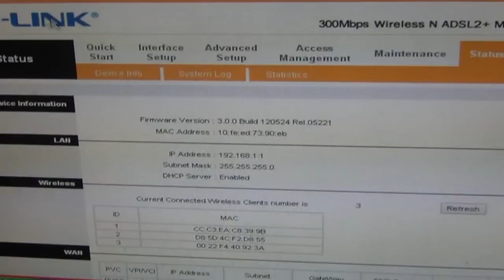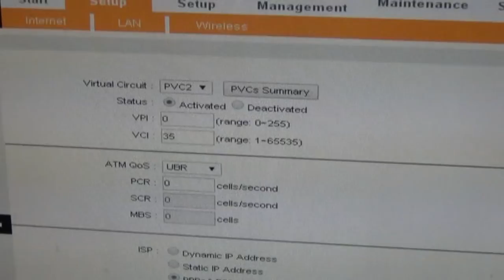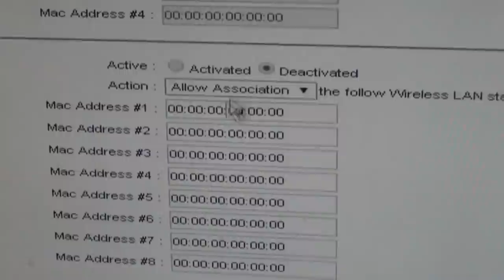Easy Steps to configure Tp-Link ADSL2 Modem for BSNL Broadband (Hindi) (1080p HD)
Watch out easy steps to configure Tp-Link 300Mbps Wireless N ADSL2+Modem Router (TD-W8961ND) for BSNL Broadband by Amit Kumar (BSNL Engineer, Hisar) (Voice : Hindi)

To run ADSL Broadband from BSNL Network, we have to use VCI value to 35 in Tp-Link 300Mbps Wireless N ADSL2+Modem’s setting. There are easy step to configure ADSL modem for BSNL Broadband via Bridge Mode (Encapsulation) :

Step 1) Open the web browser and type the IP Address of Tp-Link ADSL2 Modem in the address bar (default is 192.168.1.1) then press Enter .

Step 2) Type the username and password in the login page, default username and password are both admin in lower case, then click OK to log into the Tp-Link ADSL2 Modem.

Tp-Link ADSL2 Modem works smoothly with BSNL network (Bridge Encapsulation) without more changing. We have to put IP Address of BSNL Network in our Ethernet's port setting.

IP Address : 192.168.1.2 to 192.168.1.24

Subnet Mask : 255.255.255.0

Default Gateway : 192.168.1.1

You can check connectivity of ADSL modem with BSNL Broadband :

Ping 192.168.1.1-t (Type in Command Box of Window Xp/Window 7)

You don't need to run the setup program but it would probably make the task easier.

The telephone cable has to be plugged into the router (wireless). Then Just plugin Ethernet cable into any of the four slots of the router and connect to computer/Laptop and then follow the instructions on the screen. You can choose secured or unsecured connections. Since you has default setting in your ADSL2 Modem. You have to select the modem password and also password given by the BSNL. It is not much difficult, but you can to try as trial and error method. In case you went wrong, just press reset button provided in the router with pin and try from the beginning.

If you want to run internet via PPPoE/PPPoA mode of BSNL Broadband (They do not need any username or password to start Internet and it can run on Internet on Android/Smartphone/Tablets via WiFi too). There are few steps to configure Tp-Link ADSL2 Modem.

1) PPPoE/PPPoA Mode : Select the connection type to connect to the BSNL Boradband by PPPoE/PPPoA mode and then click the NEXT button.

2) VPI and VCI Value : Change the VPI/VCI settings as per BSNL Broadband. This setting is very much important for internet connectivity.

Use the following VPI/VCI settings for BSNL Broadband – 0 and 35
In Tp-Link ADSL2 Modem, we have to chose virtual Circuit as PVC2 through (Interface Setup = Internet) as shown in video.

3) BSNL Username/ Password : Enter the user id and password supplied by BSNL Broadband. The field is case sensitive.

Now go to Wireless Menu of Interface Setup of your TpLink ADSL2 Modem.

4) Access Point : If you has ADSL Router with wireless function and you want to connect to it wirelessly then set Access Point as Activated. (As shown in video)

5) SSID Name :  Select the Basic Setting submenu of Wireless Menu in the configuration page. In Wireless Basic settings you can enter the SSID (Name of your wireless network). You can use anything as SSID. Maximum character limit is 32.

6) Security Encryption : You must configure the Wireless Security options to make your WiFi network private. Tp-Link ADSL2 router supports three type of WiFi security modes. WEP, WPA-PSK, WPA2 –PSK. By default Wireless security is disabled. You have to select the proper mode of WiFi security as per your requirement. It is advisable to use WPA-PSK or WPA2-PSK. (As shown in video)

7) Pre-Shared Key : Pre-Shared Key is the password used for authentication. Use a non guessable number or group of words as password.  You can enter 8 to 63 alphabets or number as password. You have to enter the same password in your wireless devices like computer, Laptop, Mobile etc for connectivity. Click the Save button for saving the settings.

8) Wireless MAC Address Filter : Wireless access can be filtered by using the MAC addresses of the wireless devices. So, it is advisable to keep MAC Address Filter as Deactived for easily access internet on any wireless devices. (As shown in video)

Note : All other setting of Tp-Link ADSL2 Modem can be used as default for BSNL Broadband. So, do not need to change that value if you do not know properly about it.

Select the connection type to “Connect Automatically”. This will make connection automatically after switching ON the Tp-Link ADSL2 Modem. Click the save button after completing above mentioned steps. Reboot the modem by clicking the Reboot sub menu under System Tools Menu.

You can reboot ADSL2 Modem by OFF/ON the power supply too.

We are especially thankful to Amit Kumar (BSNL Engineer, Hisar) for unique assist for creating this video.